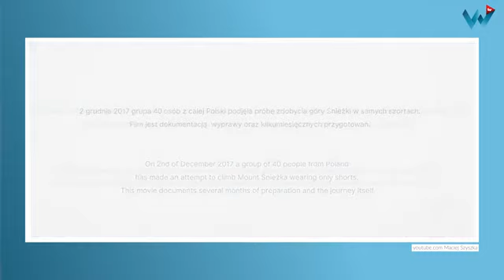Holistycznie o zdrowiu dla WTV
Aktualne informacje i szkolenia, które organizuję znajdziesz na moim facebooku w wydarzeniach :
Mój sklep a w nim e-booki, książki i inne autorskie produkty:
AirFlow trenażer oddechowy poprawiający wydolność i siłę mięśni oddechowych do kupienia na stronie: